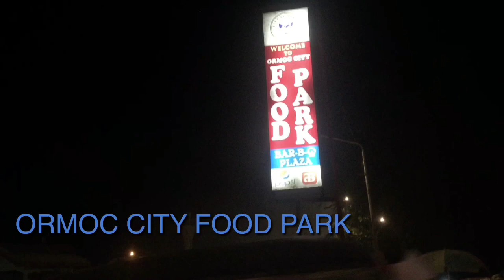Mukbang SISIG + ITLOG MAALAT | ORMOC (Paborito Ni Mayor Richard)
BEST FOOD THAT YOU CAN EAT WHEN IN ORMOC CITY

BEST COMBI SISIG + ITLOG MAALAT = SOLVE THE BEST BUSOG